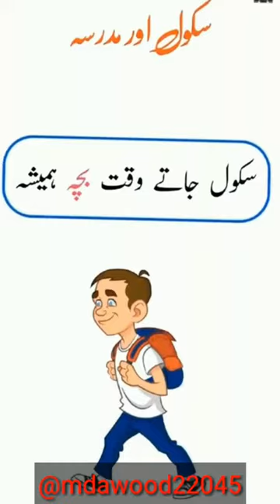💞Masjid🏰 Vs School🏫 Compression✨ #2024